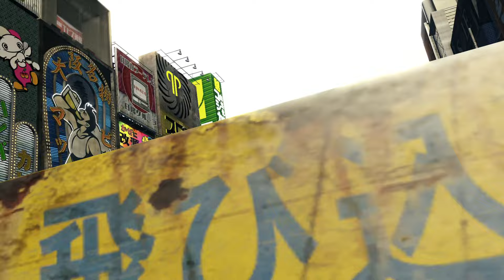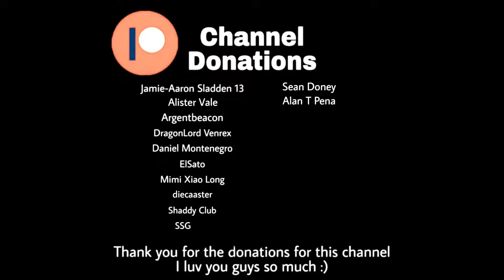24-Hour Cinderella [24時間シンデレ] (Special Edit)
"Right, wrong... Nobody's got a clue what the difference is in this town. So I'm gonna have more fun... and live crazier than any of 'em."

Jamie-Aaron Sladden 13
Argentbeacon
Dragonlord Venrex
ElSato
Alister Vale
Daniel Montgomery
diecaaster
Shaddyclub
SSG
Sean Doney
Alan T Pena
Mimi Xiao Long